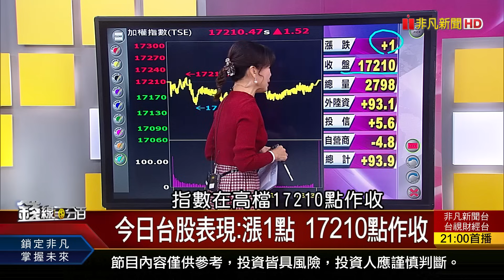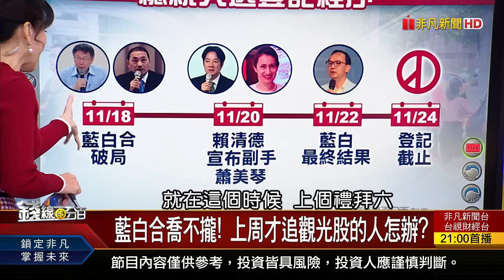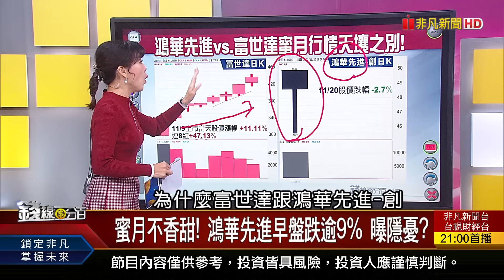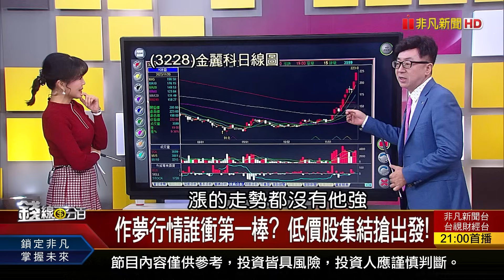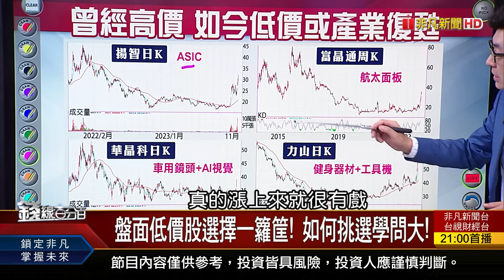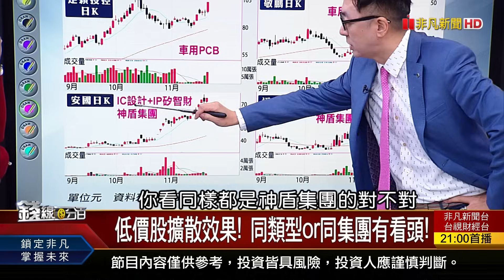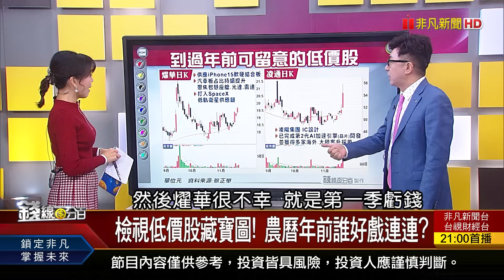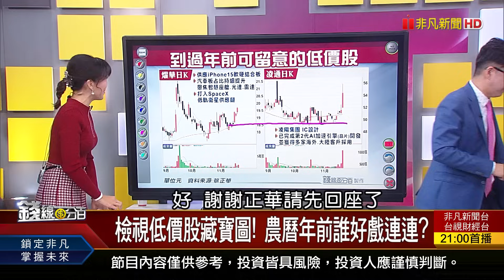《台股連6紅!追創高?卡跌深? 誰漲相最佳?》【錢線百分百】20231120-1│非凡財經新聞│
◎台股連6紅!追創高?卡跌深? 誰漲相最佳?

●1120完整版(上)《台股連6紅!追創高?卡跌深? 誰漲相最佳? 美股多頭訊號又亮 華爾街喊:買更多股票》
●1120完整版(中)《急!空手外資忙回補 追!哪些鎖碼股續強? 台股年底拚"收最高"? 多頭可用之兵有誰?》
●1120完整版(下)《當心!美國恐陷入通縮 Fed態度將大轉向? AI進化成"吃電巨獸"? 誰是超強電力公司?》